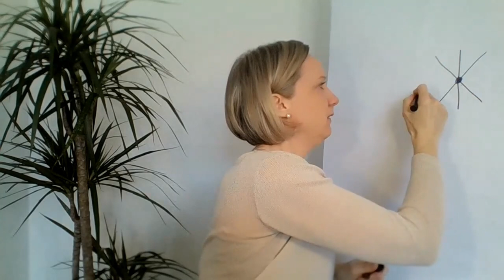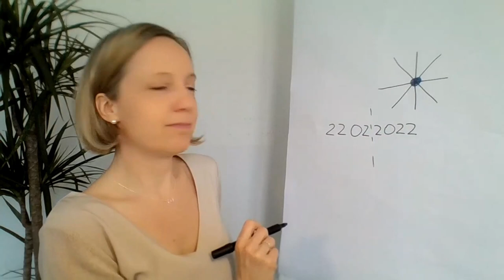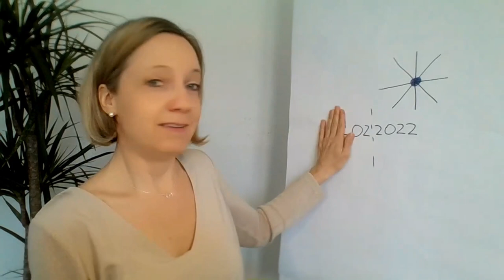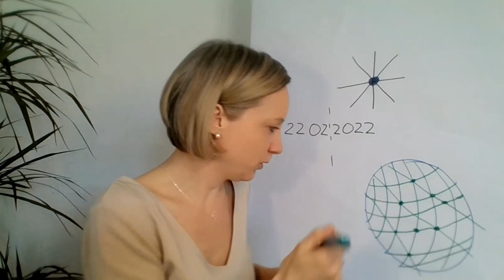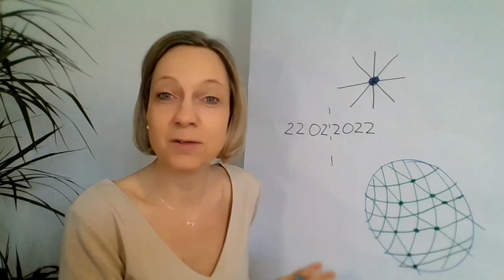Ägypten 22022022 - Teil 1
Für alle Interessierten: Teil 1 der Zusammenfassung des komplexen Materials zum Event - mit Fokus auf die Möglichkeit einer Online-Teilnahme.
Teil 1: Warum das Event, warum dieses Datum, warum Ägypten; Aufteilung und Funktion der einzelnen Gruppen.

In den Tagen um den 22.02.22 wird in einem Akt der weltweiten Aktivierung des planetaren Netzwerkes der Bewusstseinswandel vom "Bin Ich" zum "Ich Bin" realisiert. Dies ist der krönende Abschluss eines jahrelangen Prozesses, der von Matias de Stefano ("The Rememberer") und der "Fundacion Arsayan" angestoßen und mit Tausenden von Weggefährten durchlaufen wurde.

* Englische Playliste (Deutsche Untertitel verfügbar!) mit allen relevanten Videos zum Event:
(Darin: "Tanz des Äther": ab Minute 00:32:55)

 * Infos zu Matias de Stefano: Sehr empfohlen: Film: "Der Erinnerer"!

▬ Unterstützung ▬▬▬▬▬▬▬▬▬▬▬▬
Dieses für dich kostenfreies Video zu erstellen und zu bearbeiten hat vier volle (!) Arbeitstage in Anspruch genommen. Wenn du dieses Angebot gerne unterstützen möchtest, feiere ich dein Geben und danke dir aus tiefstem Herzen! :-) DANKE!🙏🎉